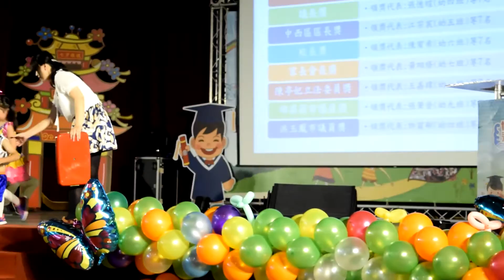臺南市協進國小附設幼兒園105年成果發表會-2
臺南市協進國小附設幼兒園105年成果發表會-二
頒獎及來賓賀語
汖影音團隊製作